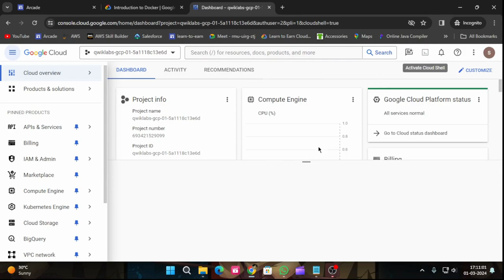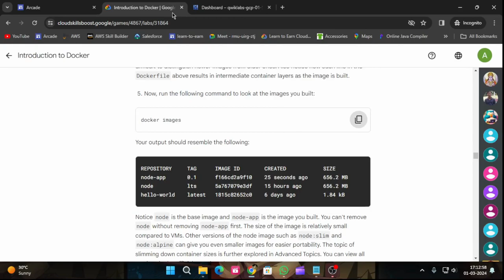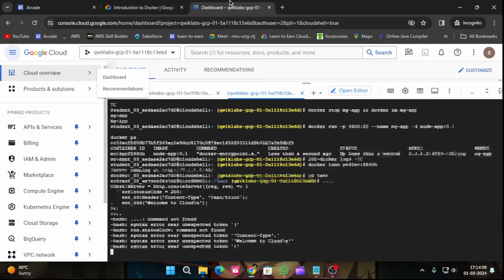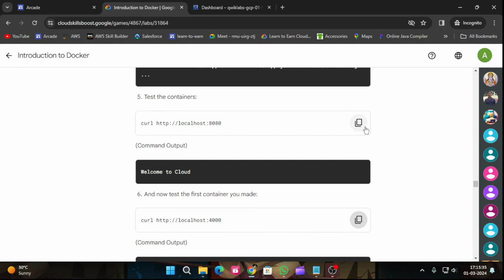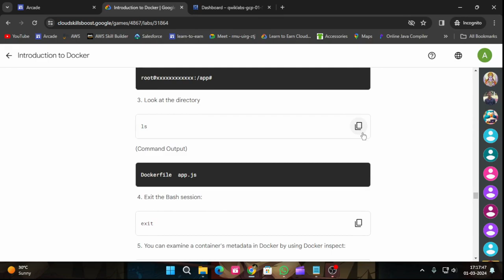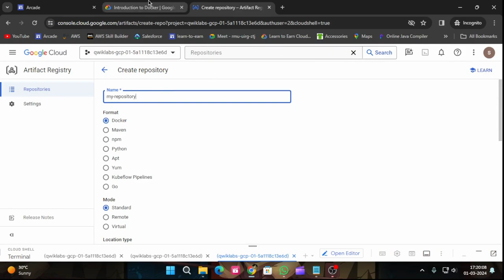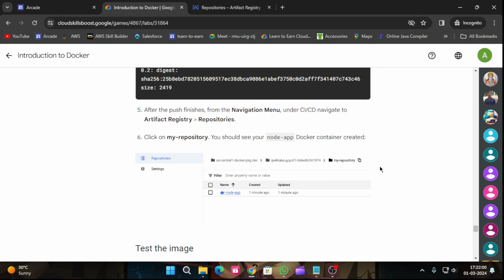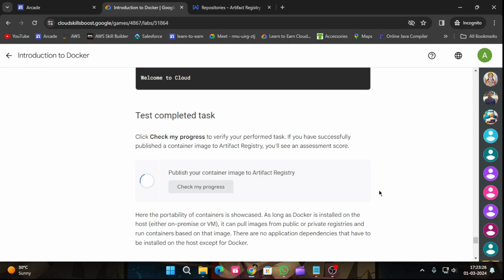Introduction to Docker | Arcade 2024